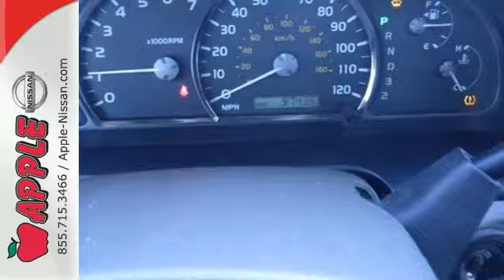2007 Toyota Sequoia York PA Lancaster-Hanover, PA #7682 - SOLD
Year: 2007
Make: Toyota
Model: Sequoia
Trim: SR5 V8
Engine: 4.7L V8
Transmission: Automatic 5-Speed
Color: Black
Interior: Taupe
Mileage: 97497
Stock #: 7682
VIN: 5TDBT44A17S289536
Sequoia SR5 4D Sport Utility 4WD Black and Taupe w/Luxury Leather Seat Trim. Low pricing. Motivated to sell. Budget Used Cars Used Trucks and Suv's on Sale in York PA. brbrThere are used SUVs and then there are SUVs like this well-taken care of 2007 Toyota Sequoia. This luxury vehicle has it all from a posh interior to a wealth of terrific features. If you want a creampuff with style this is it. J.D. Power and Associates gave the 2007 Sequoia 4.5 out of 5 Power Circles for Overall Initial Quality Mechanical. It is nicely equipped with features such as 4D Sport Utility 4WD Black Sequoia SR5 and Taupe w/Luxury Leather Seat Trim. Indulge your senses in this great Sequoia and fall in love with driving all over again. brbrLooking for a great used car in York Pennsylvania? At this price range we've rounded up the best Used Cars Trucks and SUVs across all the popular categories in the York and Lancaster PA market today. We are Conveniently located in York PA and proudly serve: York PA Red Lion Lancaster Harrisburg Hanover Shrewsbury Mechanicsburg Manchester PA and Maryland areas. If you're looking to purchase your new dream car you've come to the right place. At Apple Nissan we pride ourselves on being the most reliable and trustworthy PA Used car dealer around. Our inventory is filled with some of the sweetest Used cars Trucks Vans and SUV's you've ever seen! Give us a call today and get the car you deserve. Toll Free (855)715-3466. Apple Nissan is located at 1510 Whiteford road in York PA.

Address:
1510 Whiteford Rd